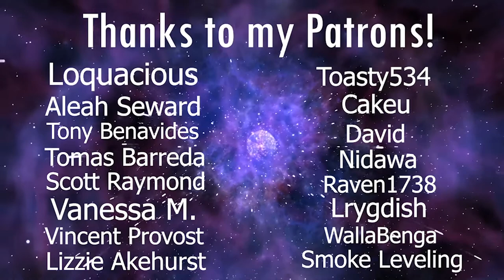LaDix Reacts: One Punch Man | Episode 7